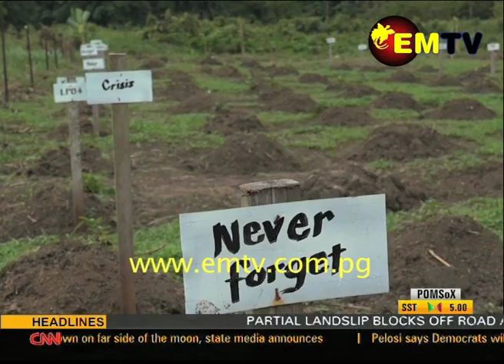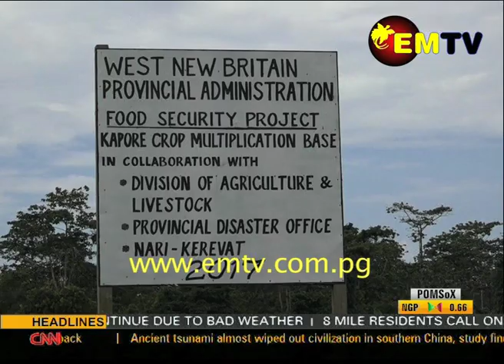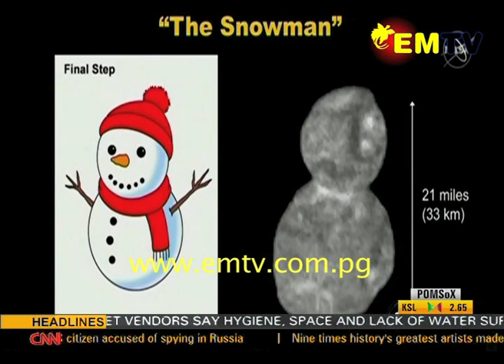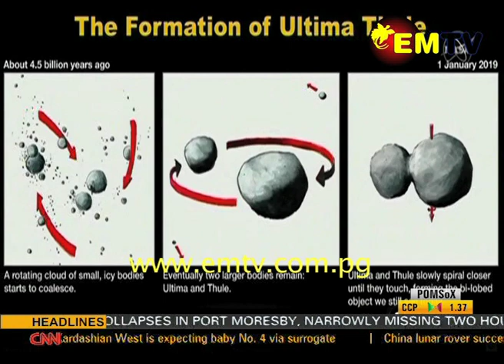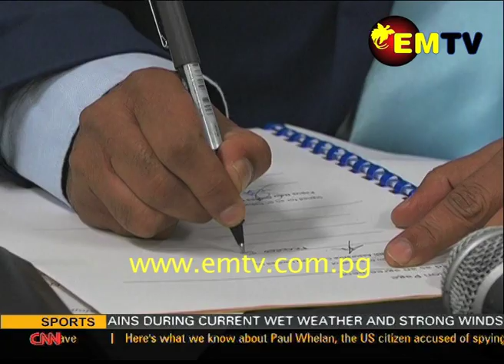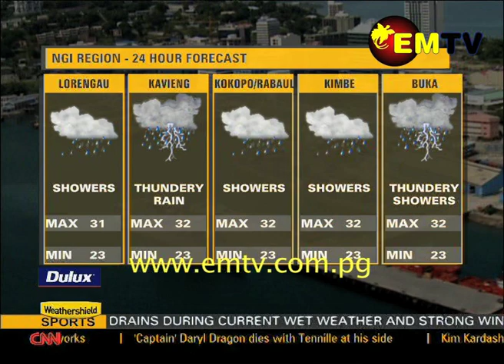EMTV News - 03 January, 2019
Headlines |

Flood Warning-
Weather Service Office issues heavy rain & flood warning;

Fallen Tower-
Two homes missed by falling tower in Port Moresby;

and

Tax Increase Concerns–
Small Business owner speaks of changes in Tax laws.